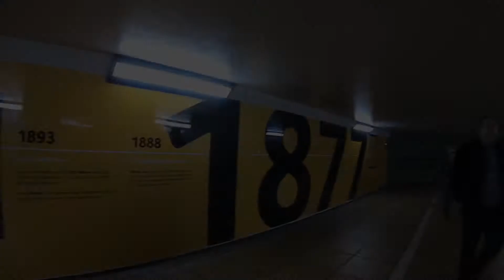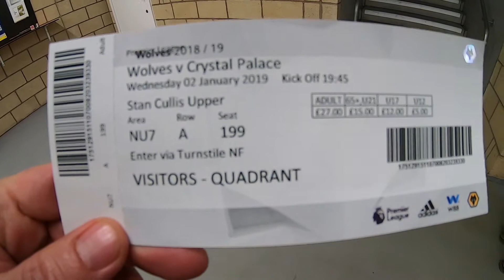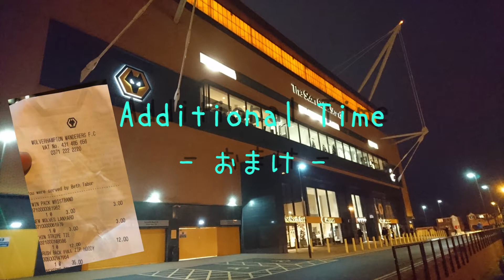Trip to Birmingham - January 2019 - Vol.1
2 January 2019 (Wolverhampton):
- Wolverhampton Wanderers v Crystal Palace (Molineux Stadium)